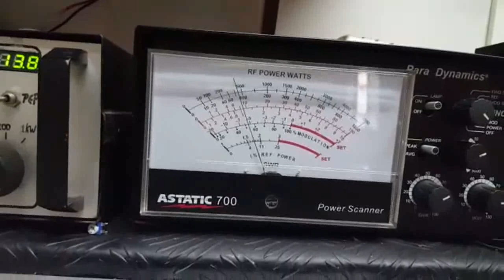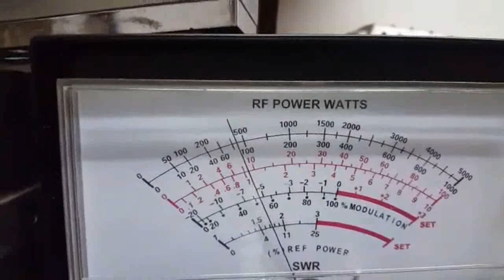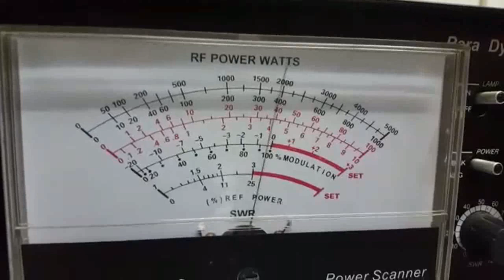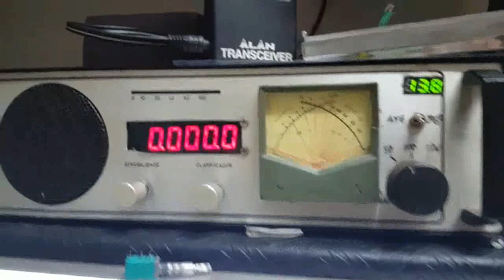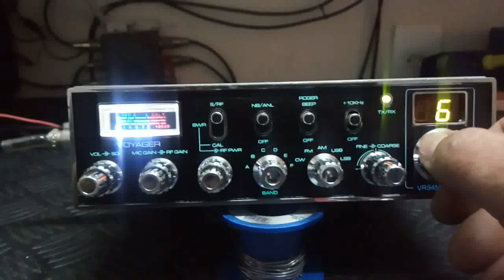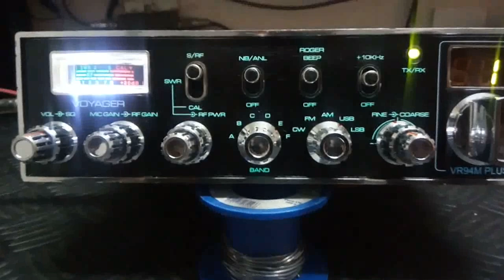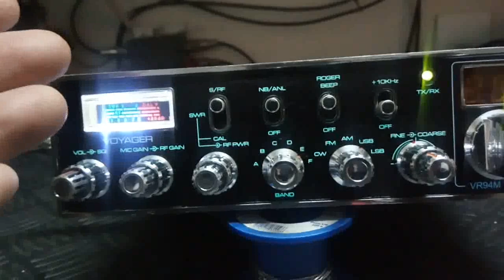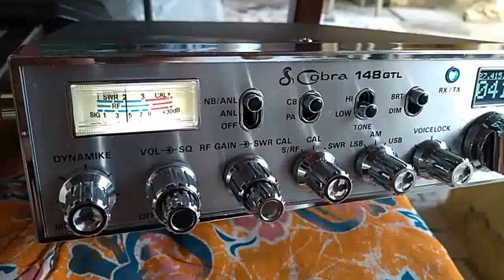3°RADIO DO LUISINHO DE MIRASSOL VR94M PLUS